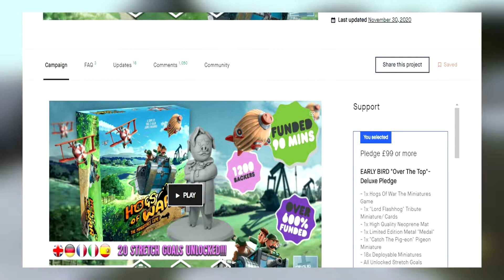Hogs of War News #3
Lots of stuff going on! Find all the links to everything below!